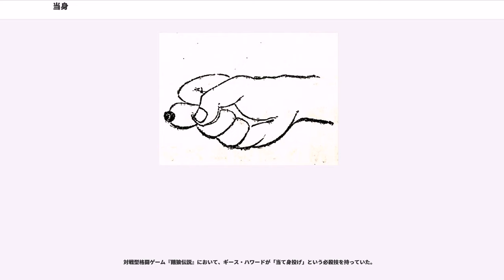当身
当身（あてみ）もしくは当身技（あてみわざ）とは、日本において古くから伝承される古武術や武道で急所を「突く・殴る・打つ・蹴る・当てる」などの技術の総称である。

主に、柔道をはじめとする、柔術で使うパンチやキックの事を指す意味で使われる。

中身（あてみ）、当、中（あて）とも書く。

流派によっては砕き（くだき）、殺活術、殺法、勝身術ともいう。

時代劇などで、急所や腹部を打って気絶させる技も当身である。

型の中にも当身が多く含まれるが、各急所への当て方、どのタイミングで当てるか、どのような効果があるかなどのより詳細な当身 殺法は、活法や整骨法などと同じ位置づけであるため型とは別に伝えられる。また、殺法（当身）は活法とは表裏の関係である。

柔術は、現代ではその「柔」という字を含む名称からか、当身を多用しないというような捉え方をされることもあるが実際にはそうではなく、多くの流派で重要視されている。

例えば、合気道や天神明進流では「当身7分に技（投げ）3分」といい、当身を重要視している。

また、現存の古武道の中では柳生心眼流や諸賞流などが当身中心の稽古を公開している。

また、高木流でも戦前から剣道の防具の胴を着けて肘打ち、手刀打ち、蹴りを直接当てる稽古をしている。

一般に、危険を伴うことから、乱取りや試合では禁止されることが多かった。

当身に用いられる部分は、頭（額、頭頂部、後頭部）、肩、肘、手、尻、腰、膝、足、踵などである。後述するが、刃物ではない道具で当てることも当身と言った。

流派によっては中身（あてみ）、当、中（あて）、中殺法、砕き（くだき）、勝身、勝身術ともいう。

拳、膝、足、手刀等を以て急所に打撃、衝突、圧迫を行い敵を失神又は絶命させる術であり、多くの流派で型が終了した後に口傳として伝えられた。
一部の流派では早い段階で学ぶ場合もある。

殺法は、敵が立っていても倒れていても、敵の状況に関わらず隙があればいつでも当てることができるもので多くの流派で秘術とされていた。

主に当てる場所（急所）と当てる方法を学ぶ。また蘇生法である活法を併せて学ぶこともある。

楊心流では、急所の位置、当て方の研究が進んでおり、数多くの急所とそれに対する活法、殺法が伝わっていた。

逆に流派によっては、大雑把な急所位置（のど、あご、ミゾオチ、後頭部等）しか伝えていない場合もあった。

どちらの場合でも、多くの流派で急所の位置や効果的な当て方は、ある程度修行が進んだ門人にのみ伝えられることが多かった。

また、柔術では伝書に記す時に急所名を書くが、これは急所と当身両方の名称を兼ねているからである。

例えば、水月と書いてある場合、水月への突き、蹴り、打ち等々水月への当身全般を指す。

流派により拳の握り方、突き方、蹴り方、打ち方、各急所への当て方が異なる。
殺法の研究では、明治16年に東京大学の命により医学博士大澤謙二が天神真楊流柔術師範の井上敬太郎の協力を得て調査したのが最も古いとされている。この調査で西洋医学の解剖学により柔術の殺法が人体に及ぼす影響が解明された。

各流派によって様々な鍛錬法が伝承されている。

伝統的な柔術での当身の鍛錬法

流派によっては、素焼きのつぼを布団など柔らかな物で包んで、つぼを倒さないように割るような当身が良い、などとされる。

柔道において当身技は、試合や乱取りでは禁止されているが、柔道形の中で用いられる。

当身を重視した天神真楊流から、急所や活法が伝えられている。

起倒流にも当身（中）の要訣の伝承があるが、講道館にどこまで伝えられたかは不明である。

手刀、正拳、裏拳、渦巻（豊隆部）、掌底、肘、膝、頭部、踵、足刀。

「精力善用国民体育の形」に単独練習法がある。

日本の伝統的な武術では、刃物以外の武器を使って急所に当てる場合も当身とよぶ。

例としては棒、十手、隠し武器の類、刀の各部分（柄頭、鍔、鞘、鯉口、鐺、棟）などである。

寸止めを含むことがある。

＊この分類は近年になって区分けされた用語である。昔日は各流派により異なる用語を用いてい...